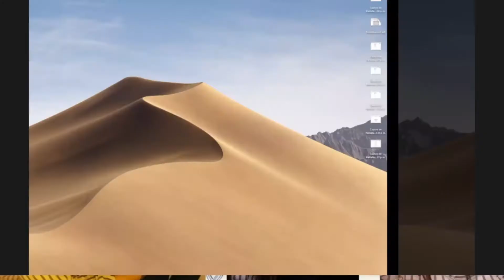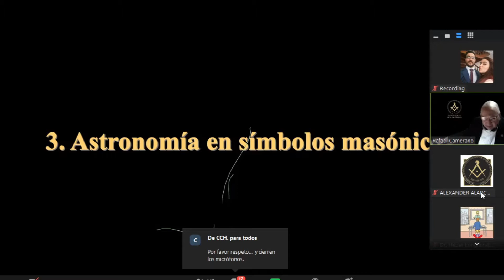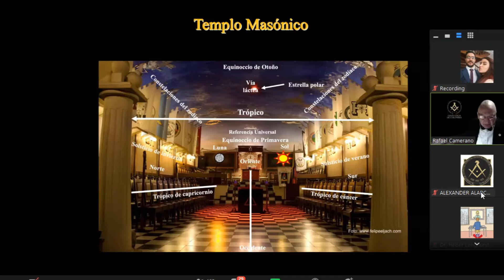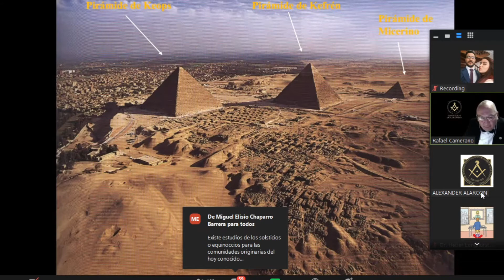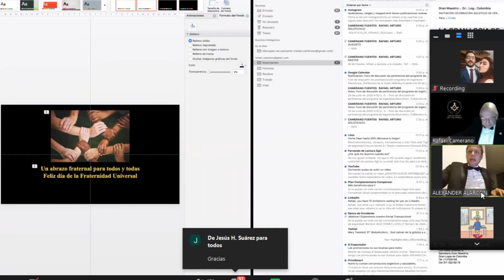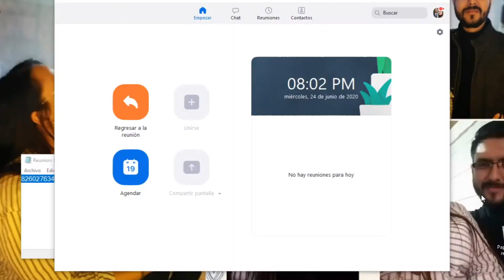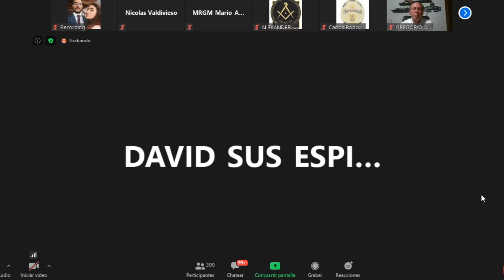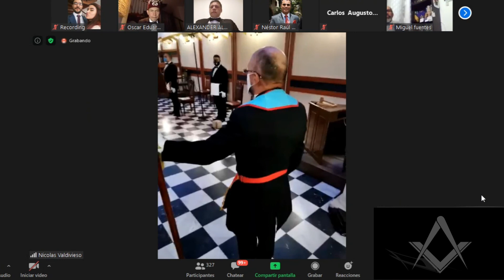DÍA DE LA FRATERNIDAD UNIVERSAL. ¿QUÉ ES EL SOLSTICIO DE VERANO Y SU RELACIÓN CON LA MASONERÍA?”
EL 24 DE JUNIO: DÍA DE LA FRATERNIDAD UNIVERSAL. ¿QUÉ ES EL SOLSTICIO DE VERANO Y SU RELACIÓN CON LA MASONERÍA?”
Panelista
Q.·.H.·. Rafael Camerano